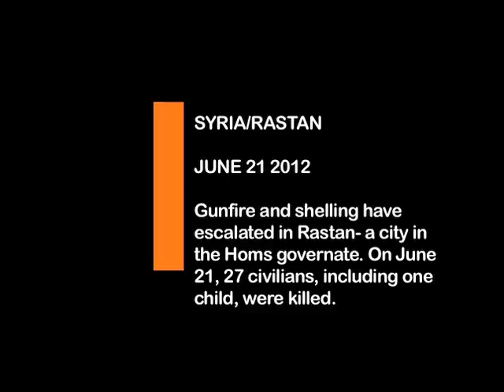IN DEPTH: Violence Escalates in Rastan, Syria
SYRIA, JUNE 21- Throughout the past week, the city of Rastan in the Homs governate of Syria has been pounded with renewed vigor. Consistent attacks on the town's water supply have taken place. On Wednesday, June 21, 27 civilians, including one child, were killed by heavy gunfire and shelling.

The town of Rastan has been under intense shelling for the past three months, and there is no longer electricity or food supplies. It is estimated more than 80 percent its inhabitants have fled.

Violence in the region escalates just as the UN mission in Syria announces its withdrawal. The mission commander, Major General Robert Mood, said that the ongoing danger experienced by his troops paired with an unwillingness on either side to seek peaceful resolution forced the mission's cancelation.